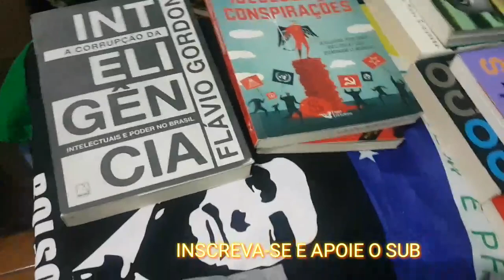🔴 Olavo de Carvalho • As Nações Poderosas e a História(Powerful Nations and History)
➡️Apoio Coletivo do Sub, precisamos muito do seu apoio.